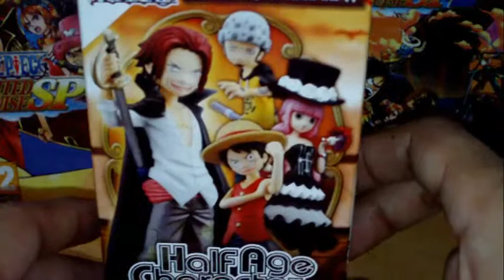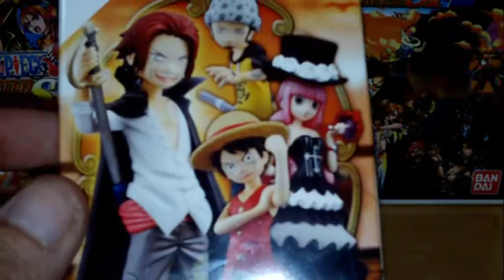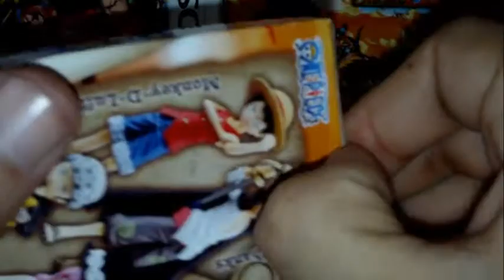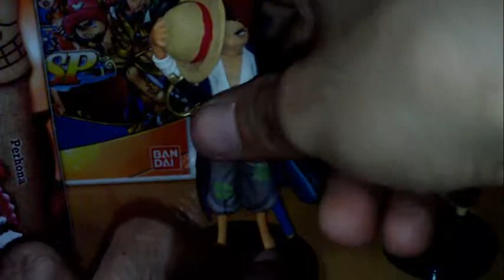Unboxing de la Figuarts Zero de Shanks de One Piece por Bandai By snapdragon.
Hoy quiero empezar una nueva sección en mi canal. Una sección en la que os iremos trayendo reviews y unboxing de las diferentes figuras a las que hemos tenido el placer de adquirir. Y hemos querido empezar con una de las grandes, la Figuarts Zero de Shanks de One Piece:
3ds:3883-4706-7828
animal crossing new leaf sueño:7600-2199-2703
psvita:ironmaiden23.